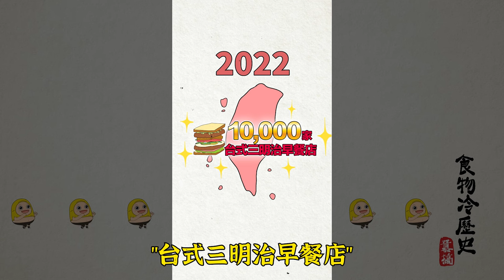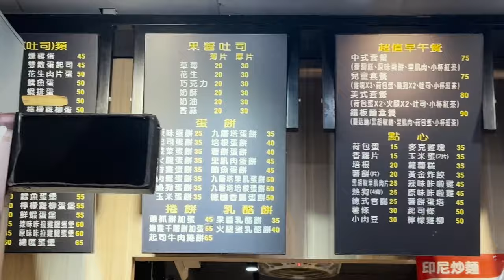台式早餐的由來｜囂搞美食冷歷史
【美食冷歷史】台式早餐的由來

原價 $599，限定優惠 $350

💡 其他地方也想看囂搞